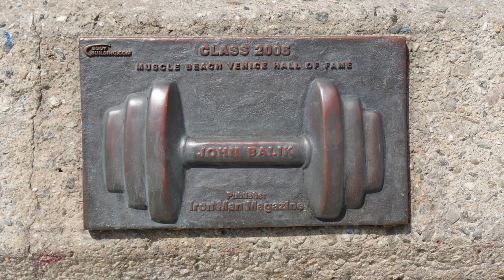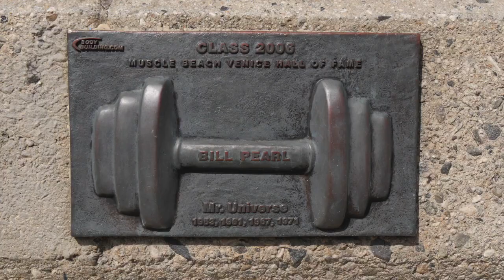Interview with Chris Dickerson at Muscle Beach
Monica Morell interviews bodybuilding legend Chris Dickerson prior to his induction into the Muscle Beach Hall of Fame on July 4, 2014. Dickerson reflects on some of his career moments. Part of Joe Wheatley Productions' event Mr. & Ms. Muscle Beach. Event hosted by Pro Fight Supplements. Video produced by Josh Austin.